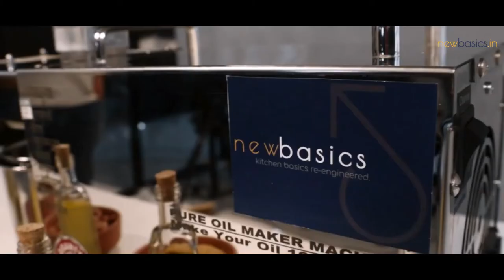newBasics OIl Extraction Machine and Flour Mill Promo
At the very base of a good life is good health and good health starts with good food. Food cooked with traditional methods with the right ingredients are not only the secret to a healthy life but are also unbeatable in taste. But one good look at an average kitchen reveals chemically processed food, adulterated ingredients, plastic containers and toxic cookware. Adopting healthy kitchen practices isn’t really as hard as it seems. Start with simple things like; say no to processed foods, be more aware of the source of your base ingredients, switch to fresh flour, pure oil, earthen ware..

, we help you achieve just that!

newBasics Oil Mill
Use for extracting Oil at Home from various oil-seeds such as Peanut, Coconut, Sesame, Almond, Mustard, Soybean, Walnut, Sunflower etc for daily consumption as well as medicinal purposes.

newBasics Flour Mill
newBasics Domestic Flour Mill can be used from the convenience of your own kitchen. Grinds any dry material (wheat, rice, ragi, coffee, haldi, dhaniya, rocksalt, chana, urad, etc.,) to any size giving you instant aata, rawa, daal or masala. It also retains most of the nutrients lost in the more mechanized large batch grinding process due to heat.